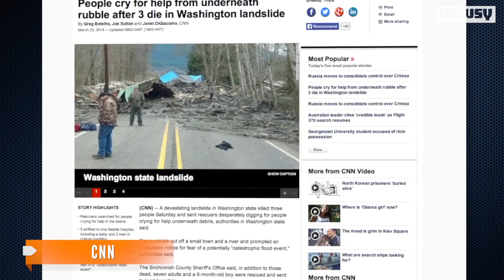Victims Cry For Help Under Wash. Mudslide Rubble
Search crews in Washington state are still calling it a "rescue mission" after a deadly mudslide north of Seattle Saturday.